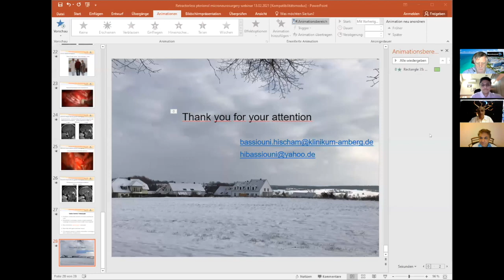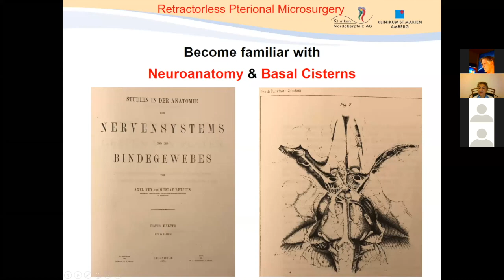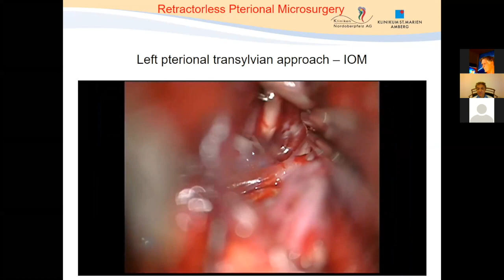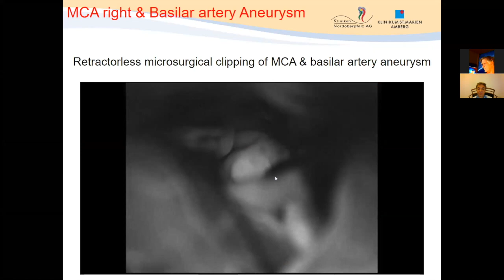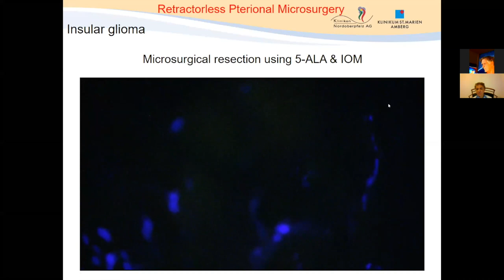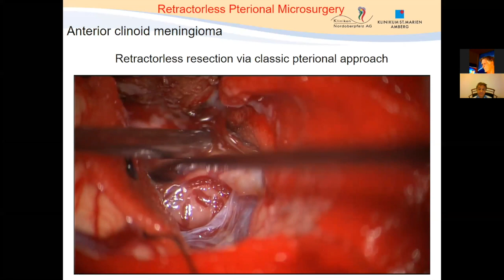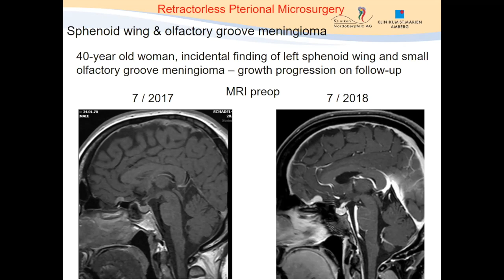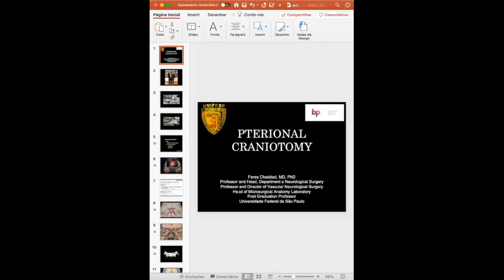Retractorless Microsurgery via the Pterional Approach